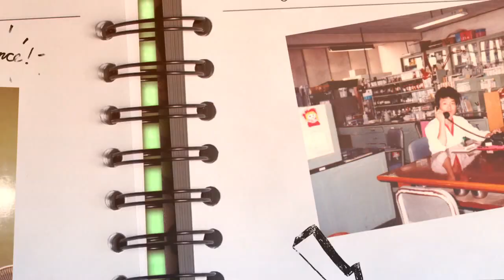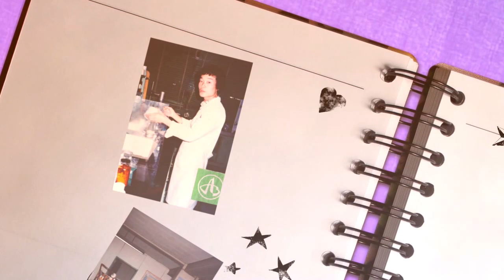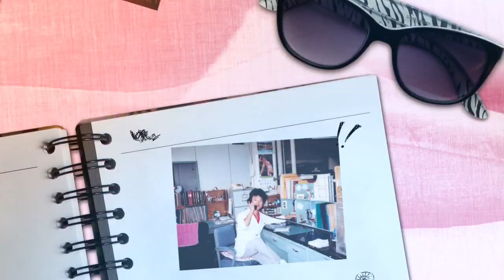I Am The Amore Pacific Man.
1985 I Am The Amore Pacific Man.